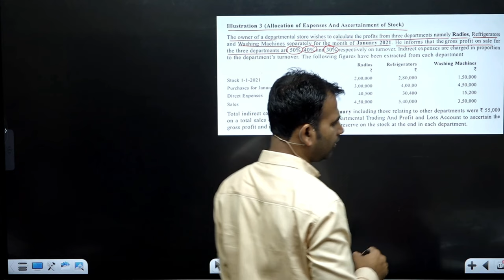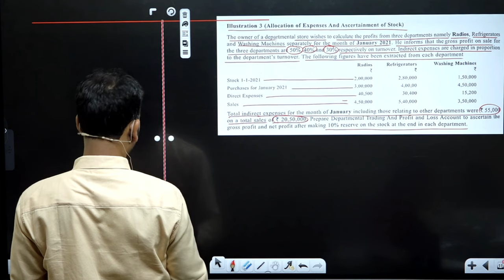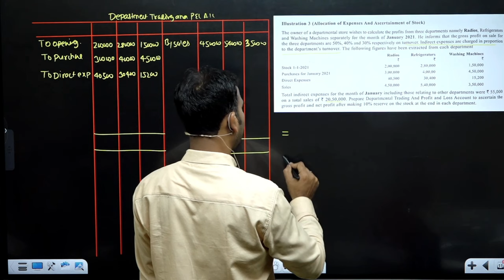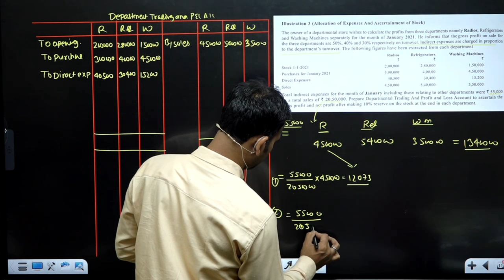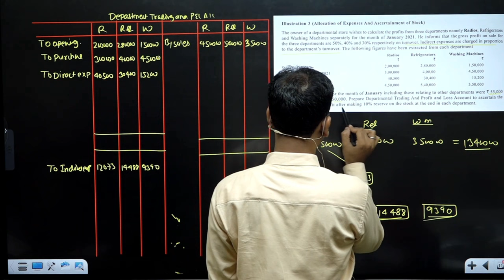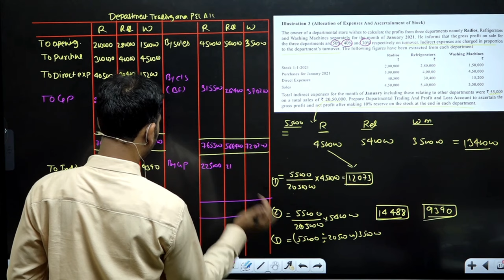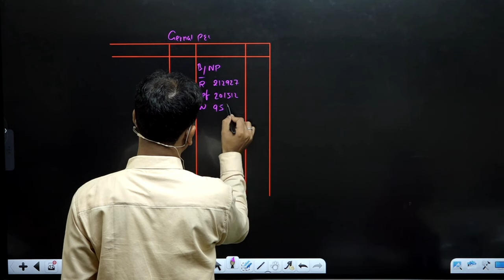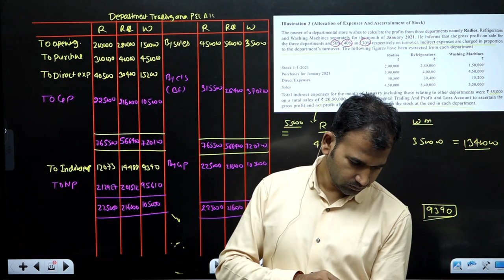financial account class for bcom | practice question | departmental account | part 8 | 2nd year